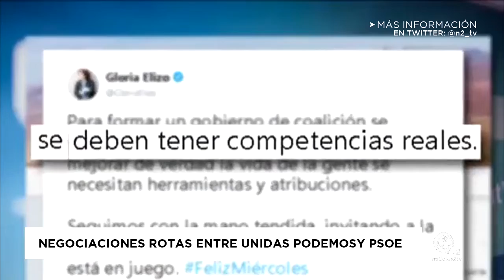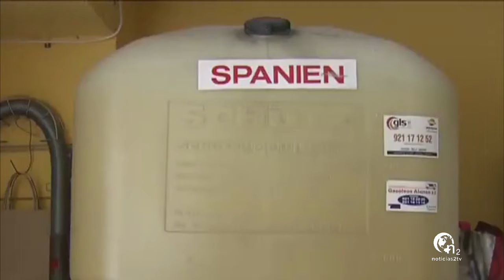NEGOCIACIONES ROTAS ENTRE PSOE Y UNIDAS PODEMOS | INCENDIO CONTROLADO EN EL BERRUECO (24/07/2019)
Titulares del dia 24/07/2019

- Negociación contra-reloj entre PSOE y Unidas Podemos para lograr un acuerdo que permita la Investidura de Pedro Sánchez como Presidente del Gobierno en la segunda votación que se producirá este jueves hacia las 14,25 horas. Los votos de los de Iglesias son indispensables para el candidato socialista.

- El incendio declarado anoche en el municipio madrileño de El Berrueco ha quedado controlado esta tarde, según han indicado sobre las 19.00 los bomberos de la Comunidad de Madrid tras el vuelo de reconocimiento que ha efectuado un helicóptero, ha informado a Efe una portavoz de Emergencias 112

- La Comisión Europea podría anunciar este jueves que lleva a los tribunales a España por incumplimientos en contaminación tanto en Barcelona como en Madrid.

- Conocer el paseo del Prado a través de los cinco sentidos. Es el objetivo del recorrido que organiza el Ayuntamiento de Madrid con motivo de su candidatura a ser Patrimonio Mundial de la UNESCO. En él, podemos desde admirar la riqueza de la arquitectura de esa zona hasta oler la rosaleda del Jardín Botánico.

ts3:  ts3.a3pl.es